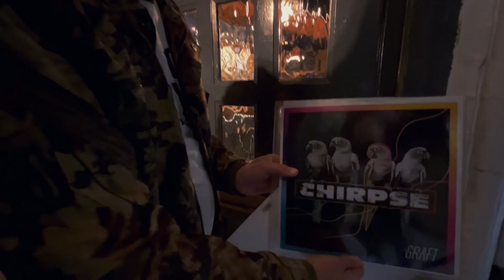Dead To Me [Music Video]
Enjoy our latest video and check out all these reviews of our debut album 'Chirpse'.
Video edited by Rob Myrvold.